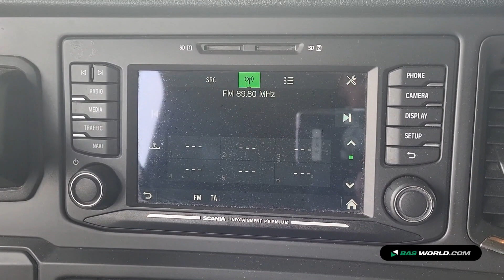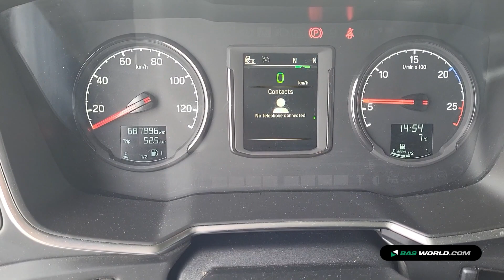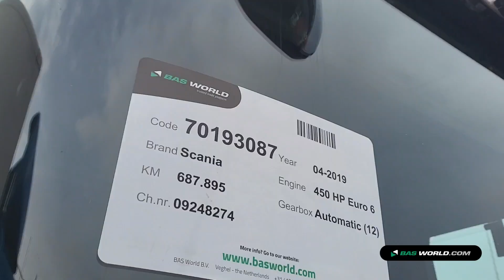70193087 Scania R